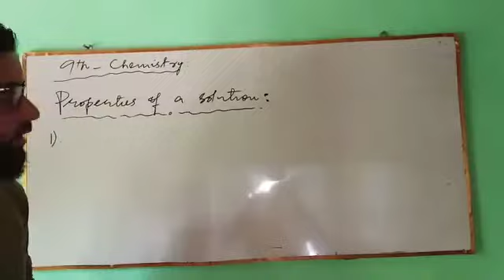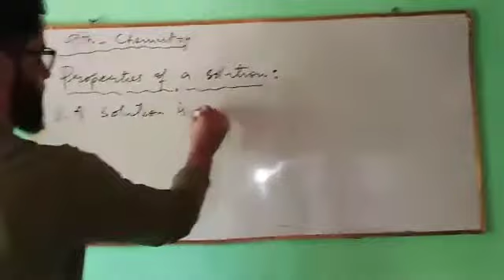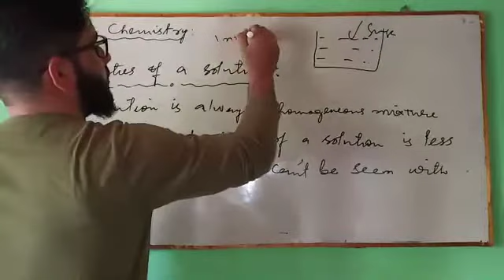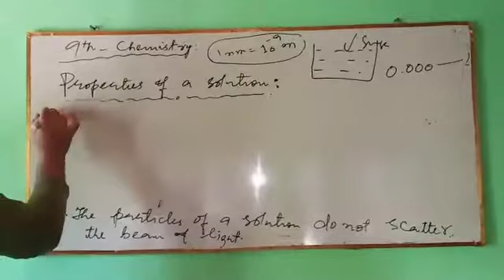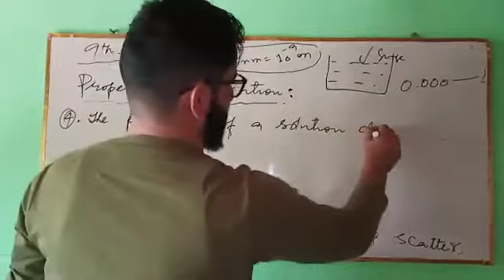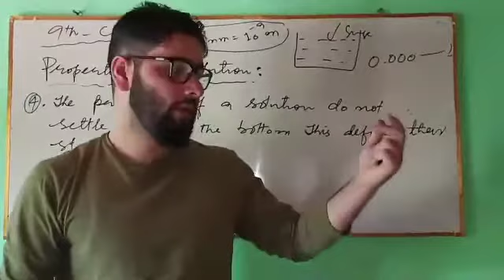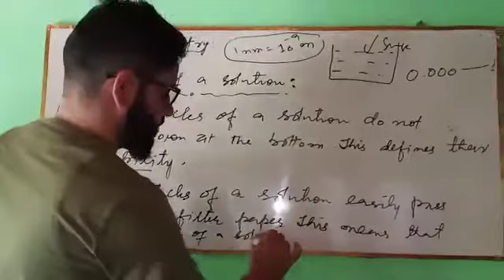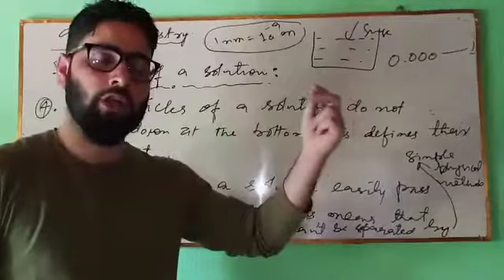Properties of solution Class 9th by Ahad Sir